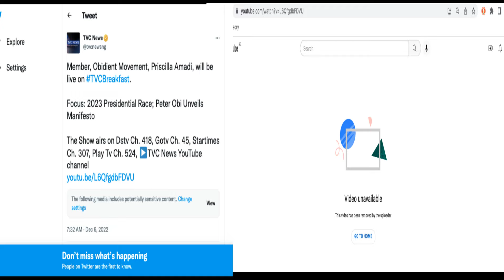Let us celebrate the Labour Party ladies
Women are doing a great job during the march towards 2023. The campaign is getting more fervent and the ladies' impact is resoundingly being felt. This episode is dedicated to the women I refer to as the 'Labour Party Ladies' : Ndi Kato, Nana Sani Kazaure; Aisha Yesufu, Priscilla Amadi, Miriam Dido and multitudes of other women whose work in sensitization of voters might not be visible in the media. This episode is to say, Thank You.

It is obvious that you feel pained and embarrassed at the situation of our nation despite the resources we have been endowed with. It is certain that you are fed up with the unrepentant and wicked political class that have truncated our nation's progress and you desire a better Nigeria.

My prayer for you is that your efforts will be rewarded at the polls on 25th February, that the best of the forerunners in the elections, Peter Obi and Yusuf Datti Baba-Ahmed will emerge victorious and we all will see the Nigeria we envisage and pray for gradually emerge from the ruins caused by political rascality, greed and insensitivity